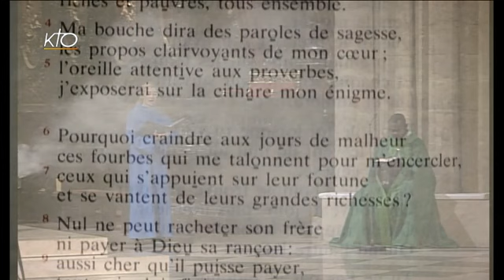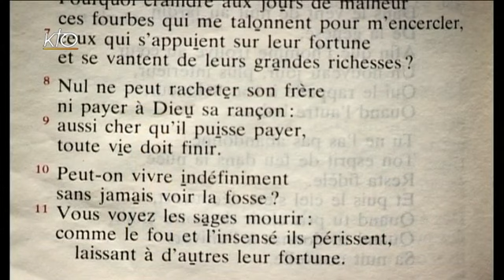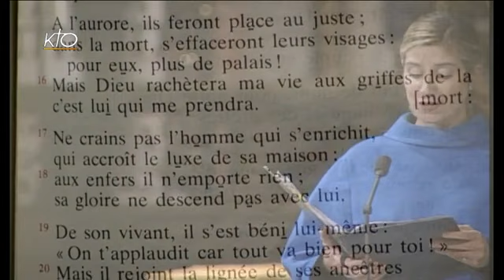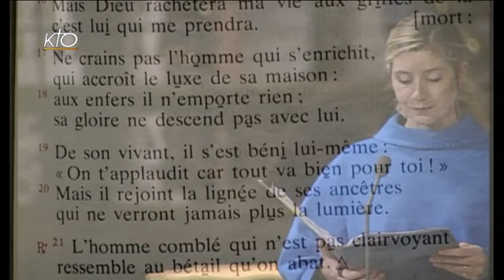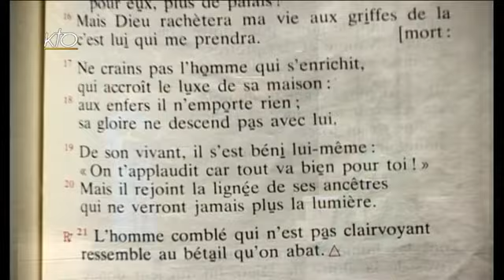Vêpres du 26 novembre 2013